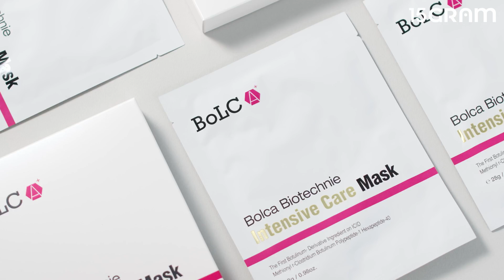볼카 / 비오떼크니 인텐시브 케어 마스크 / 컨셉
세럼 한 병의 영양이
시트 한 장에 그대로!
마린큐프라 원단으로
피부 자극은 줄이고
밀착력은 UP!
피부 진정은 물론 수분 공급까지!
매끄러워진 피부를 느껴보세요💕